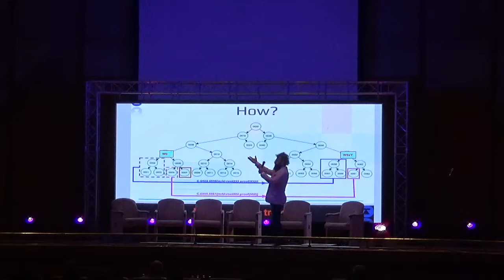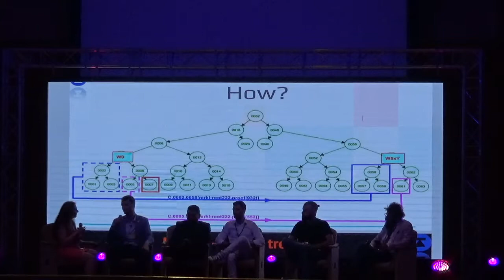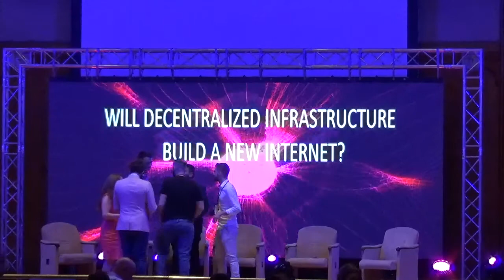Will Decentralized Infrastructure Build a New Internet?